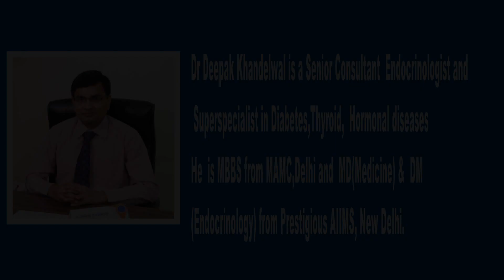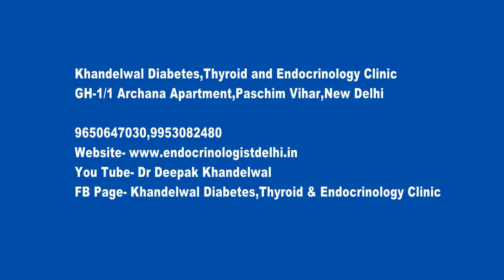What is Endocrinology.Who is an Endocrinologist.Diseases and Disorders treated by Endocrinologist.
Endocrinology is a superspecialised branch of medicine that concerns the study of hormones and its disorders. Endocrinologist are doctors who specialize and deals in hormonal disorders like Diabetes, Thyroid, Obesity, PCOD, female hormone problems, Short stature, Growth disorders, delayed and early pubertal
changes in children, sexual disorders, low testosterone & gynecomastia in males, Pituitary and adrenal disorders, Disorders related to parathyroid and calcium metabolism and many more. To understand about Endocrinology, please watch this video by Dr. Deepak Khandelwal.